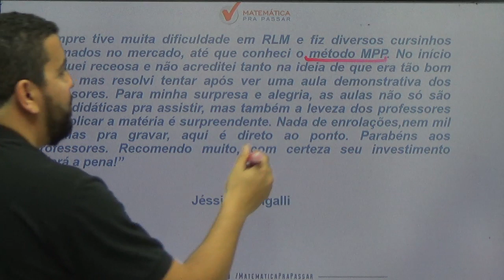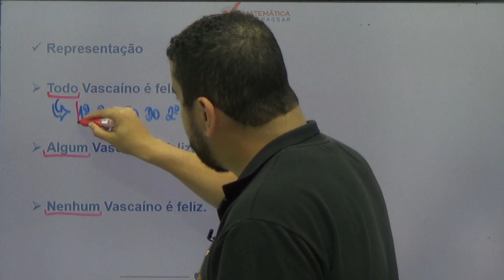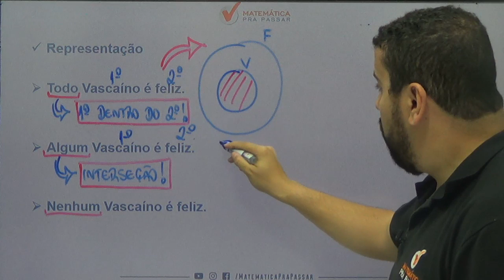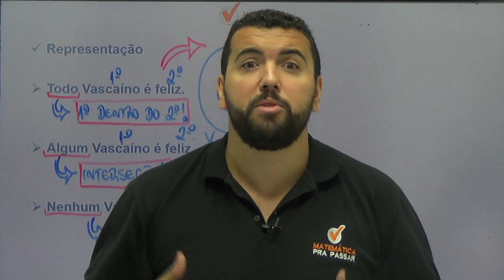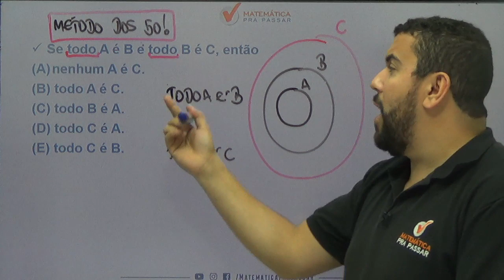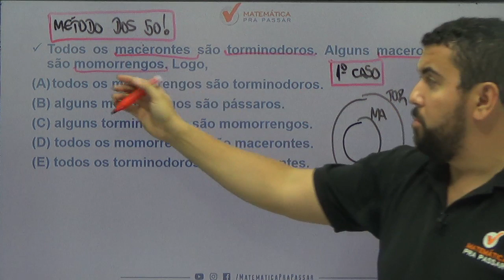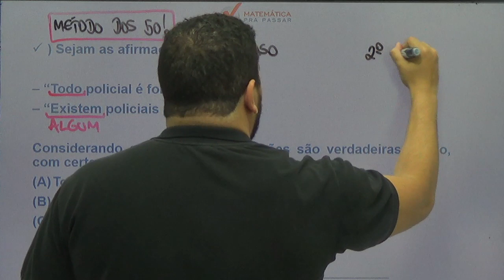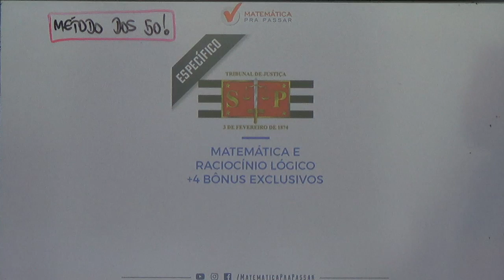GUIA PRÁTICO PARA APRENDER DIAGRAMAS LÓGICOS PARA O TJ-SP. [2019]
Você sofre com Diagramas Lógicos?
Só de escutar falar ou de ver esse assunto no edital já bate aquele desânimo de prestar o concurso desejado?
Ou até mesmo já deixou de fazer algum concurso por conta do Raciocínio Lógico?
Então esse é o vídeo onde tudo irá mudar em relação a Diagramas Lógicos.
Nosso professor, Renato Oliveira, ensina num guia prático como mudar essa história e aprender diagramas lógicos mesmo sem nunca ter visto antes através do método com mais casos de sucesso, método esse que chamamos de: MÉTODO MPP.